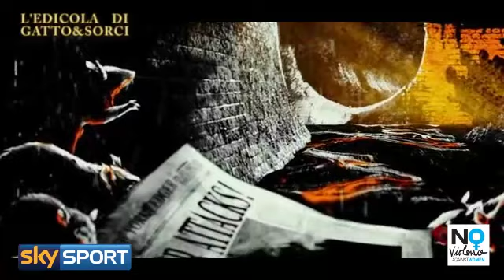"Gatto&Sorci Ninja alla Riscossa": L'Edicola12°puntata 2014/15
Crimine e terrore si stanno diffondendo sulle società del nostro Calcio, da quando Morganer e il suo diabolico Clan della Figc stanno prendendo il controllo su tutto, dagli allenatori, ai giocatori fino alla Stampa. Il futuro sembra cupo fino a quando due reietti, sopravvissuti a un esperimento scientifico fallito, escono dalle fognature e accettano il loro destino di supremi vigilanti mascherati.  Di fronte ai diabolici piani di Morganer per il dominio, questi Gatto & Sorci Animali Ninja stanno per fare squadra con l’impavido reporter Peppe Caruso e il prolisso Mr.Mutolo per salvare coloro che amano il... Pallone.